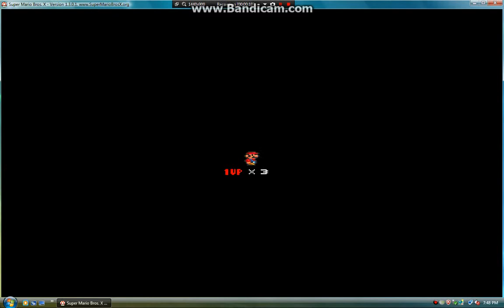SMBX {Super Talking Bros} Part #1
Once again i'm back with smbx episodes,This one is very fun.